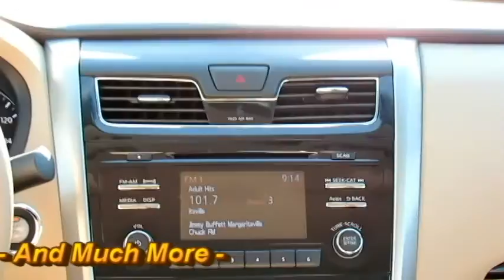2015 Nissan Altima SL P3039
Offered By Charleston Nissan